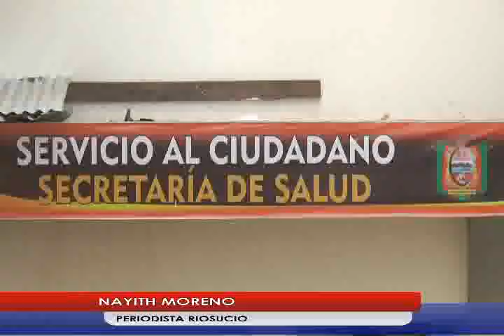RTV NOTICIAS EMISION DEL 18 DE SEPTIEMBRE DEL 2018